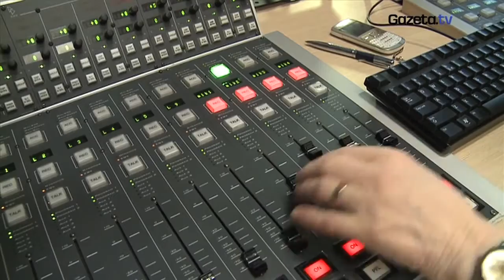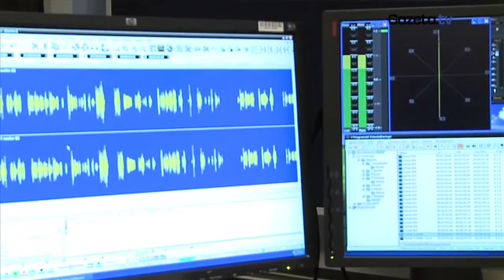The Warsaw Uprising - an interview with the creators of the game